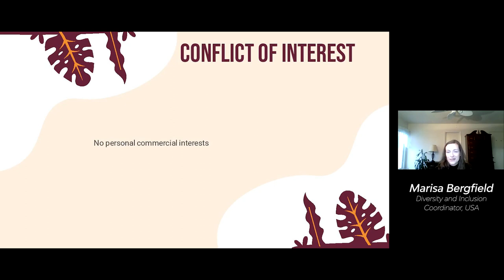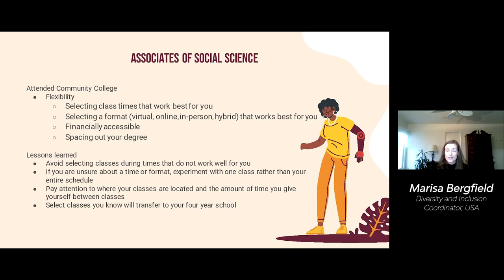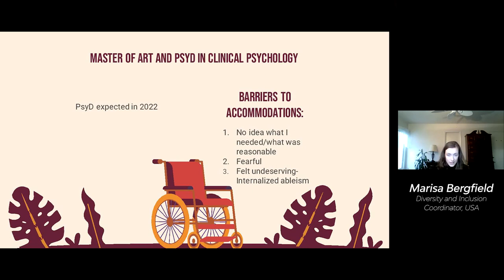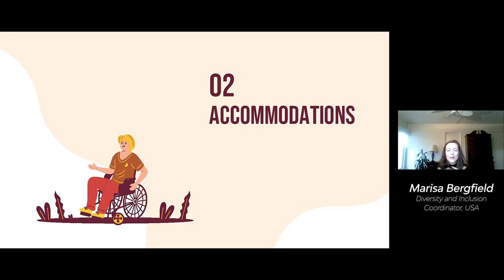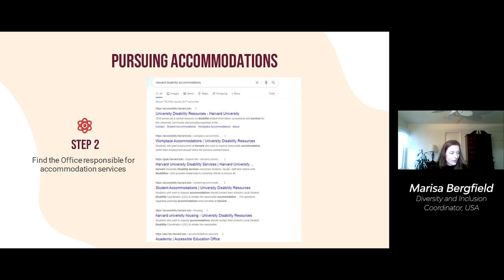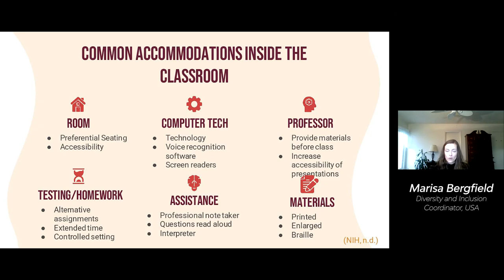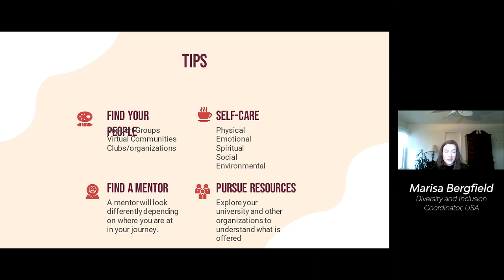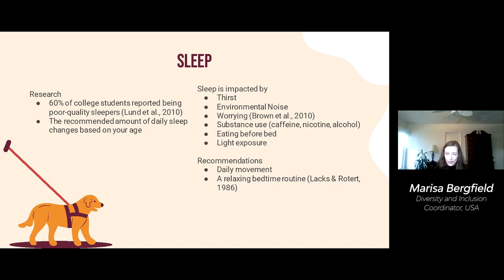Making it Through Higher Education - Marisa Bergfield | English (EN)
Marisa Bergfield joined us at our 2021 Virtual Summer Conference to discuss making it through higher education.

Chronic pain and illness are two of Marisa's professional passions and she has helped establish multiple support and therapy groups for individuals experiencing isolation due to their health.